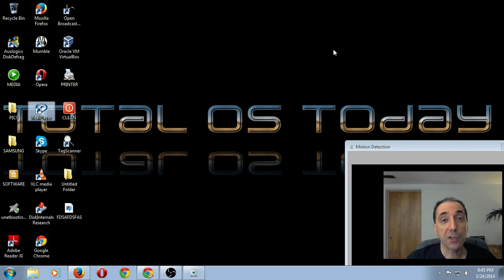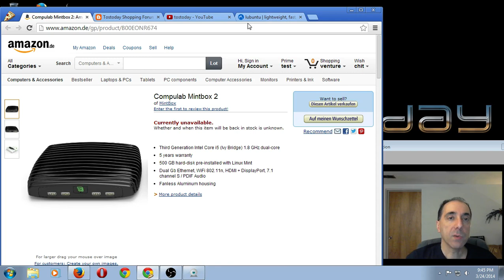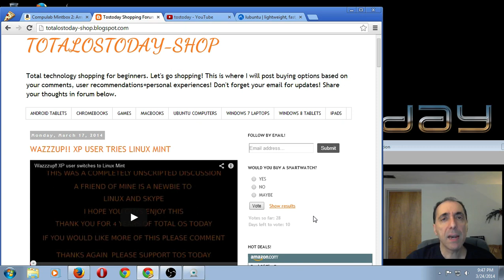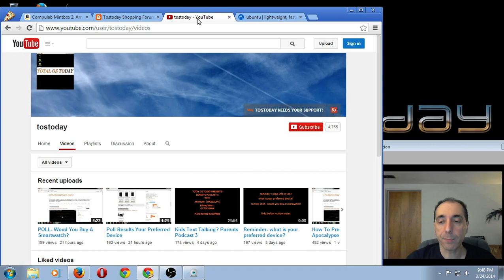Linux Mint 17 News Plus Mintbox 2